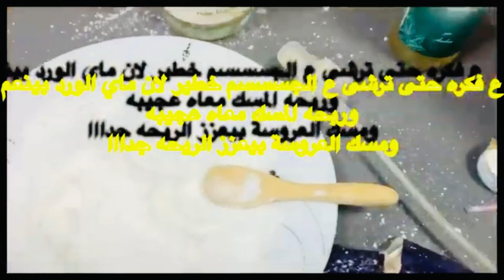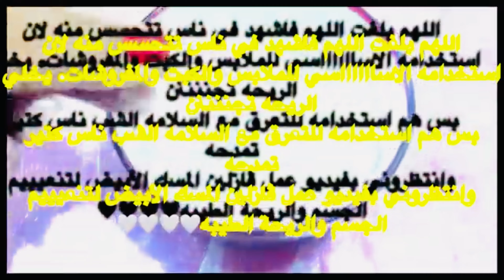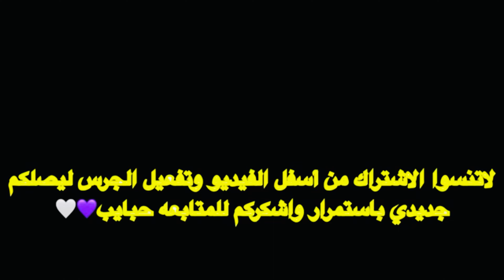طريقه استخدام مكعبات المسك الأبيض من عبدالصمد القرشي